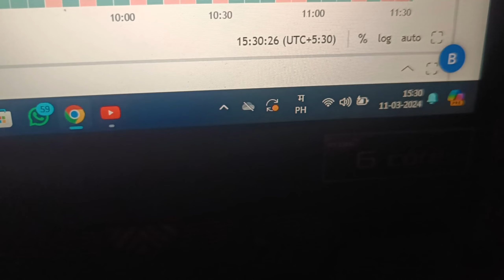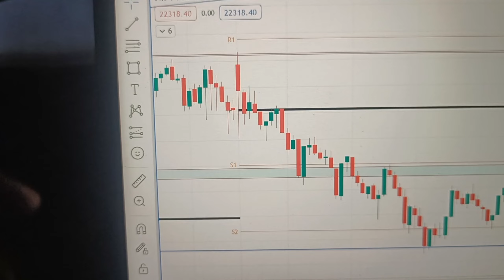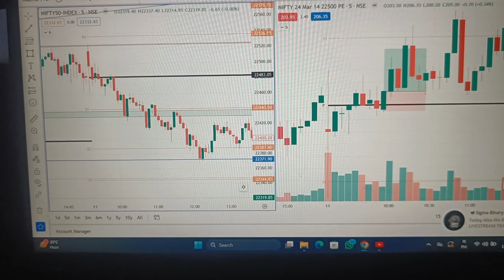Option Trading challenge👍🏼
Hello dosto mera nam hain sanchit, main lagbhag 6 months se option treding sikh rha tha abhi main mere youtube channel pr 30 day ka paper trading challenge liya main roj nifty 50 main Trading krunga our aapko update deta rahunga ki aaj trading main mujhe kya huaa hain profit ya loss so dosto ye challange main agar main profitable nikla to main real money se trade krunga so dosto ye mera challange psand aata hain pls mere channel ko subscribe kr dena like bhi kr dena our apne apne dosto ke sath jarur share kr dena Thank you Friends🙏🏻

Hellow Friends this Chinnel will help you Learn all about stock market👍🏼

My Trading Rules👇
1) Trade on in nifty 50
2)only 2 trade per day
3)Follow 1:2 Risk Riward Ration
4)Make journel every trading days
5)Follow trading rules

option treding challenge
intraday trading challenge
earn money from stockmarket
scalping se paise kaise kamaye
pivote point strategy